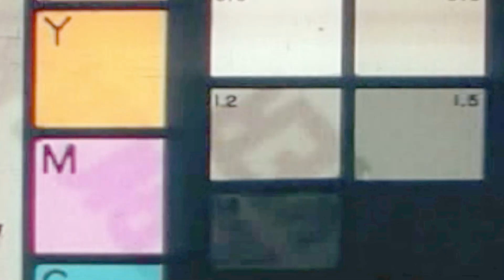Episode #3: How to DP your First Feature Film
Interested in being a DP on a feature film set? Find out how Joey Nicotra (host) broke into the feature film world, lessons he learned and things that he did to make his vision of becoming a feature film DP come true.

Already secured your first DP gig but need to know how to prepare? Listen to the steps that Joey took in prepping for his gig.

Seasoned pro feature film DP? Give us a listen and tell us what to do better! Also we are looking for more DPs, Directors, Producers and Editors to interview on the show.

We want to hear from you! What feature film was your first feature, what position did you fill and how did you get it?